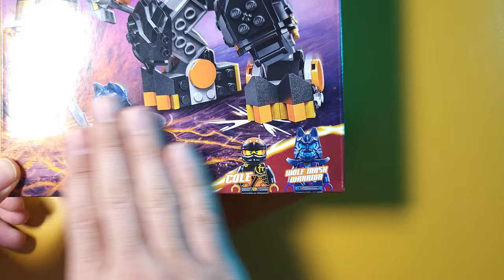LEGO NINJAGO | Cole's Elemental Earth Mech | 71806 | Dragons rising | Speed Build ASMR | 2024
NINJAGO 71806 Cole's Elemental Earth Mech ASMR 2024

This video is for a Lego-loving adult, collectors, and parents who want to enjoy Lego hobbies with their children.
I hope it will help a lot for those who want to buy it.

Cole's Elemental Earth Mech - LEGO NINJAGO / Dragons Rising

* Build your own mech suit
 – Ninja toy fans can enjoy hoursof creative fun as they mix and match parts from these action figure toys (sets sold separately) to create their own mech figure

* 2 NINJAGO minifigures
 – Set includes Cole with a mini katana accessory and a Wolf Mask Warrior with a sword element so we can re-enact battles from season 2 of the NINJAGO Dragons Rising TV show

* Posable figure
 – Heavy armor mech has a cockpit for kids to place Cole in, a large hammer and posable arms and legs that can be tilted and twisted into battle stances